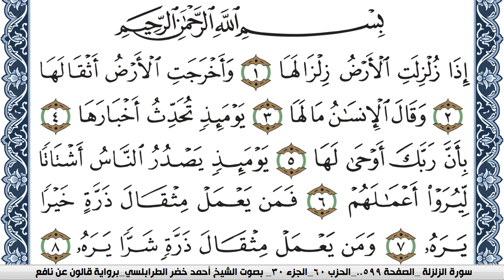سورة الزلزلة احمد الطرابلسي Surah Al Zalzala برواية قالون عن نافع